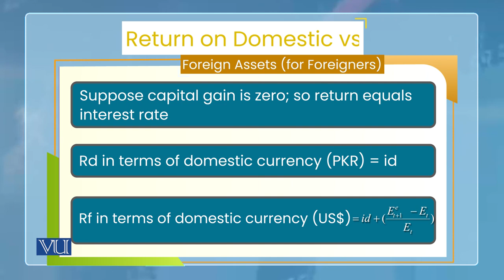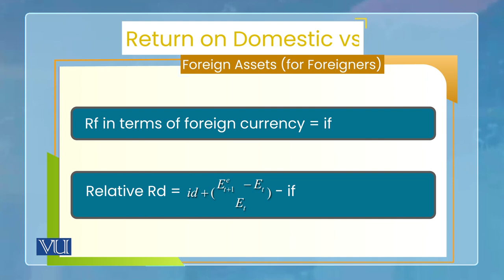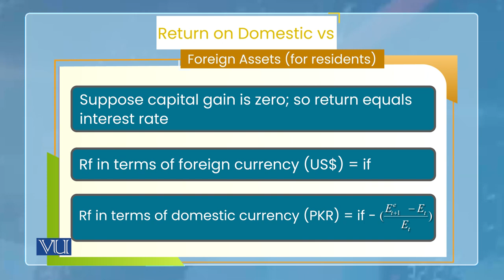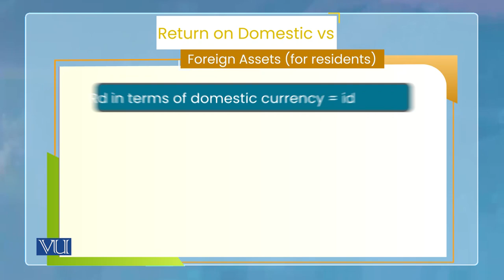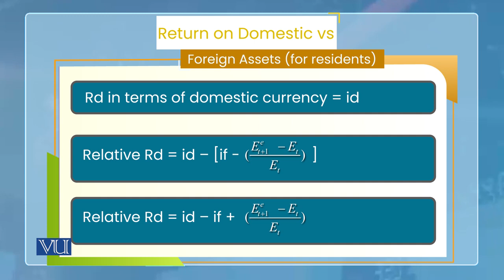Monetary Economics | ECO604_Topic181